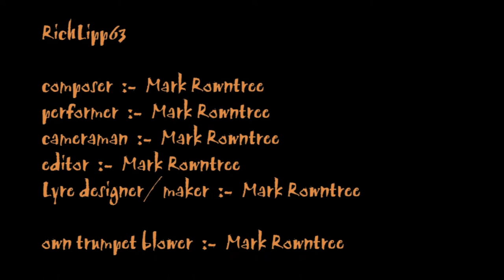RichLipp63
I recorded this little piece when I had reached my 60th birthday. I had noticed that in my library of photos and videos over half a century, very rarely was I in evidence. I thought it time to correct the imbalance, so produced a couple of indulgent videos. Nobody was aware of my efforts, and the night was often a time for recording and editing. The only one who did know, as you can see, was George, our ginger tom !
I composed the tune when I was 17 (1963), and used the piano (RichLipp) which had been in the family for 3 generations  ( hence the title). I hope you enjoy it ( at least once ! ).(apologies to Jeam Michel Jarre for the end clip)

Mark Rowntree  (W  Australia)